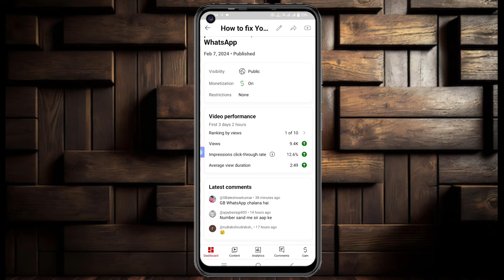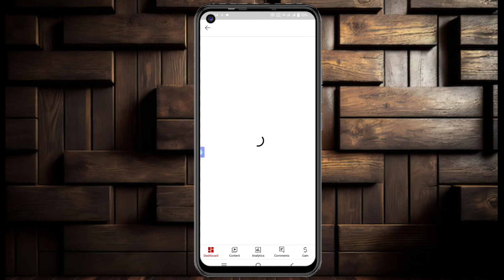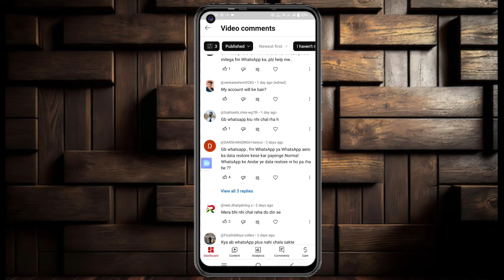gb whatsapp data transfer to whatsapp | GB WhatsApp data transfer to normal WhatsApp